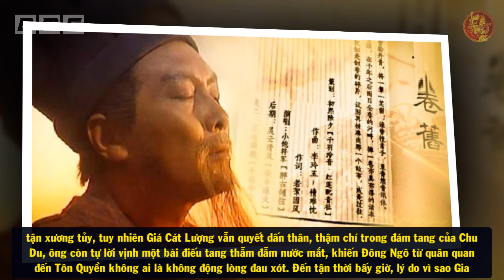Vì Sao Gia Cát Lượng LIỀU MẠNG Sang Đông Ngô Khóc Tang Chu Du Thời Tam Quốc?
🔥Danh sách phát:
🔥 Cộng đồng:
- Nguồn tham khảo: wiki
- Biên tập nội dung & MC: Ngọc Ánh
- Dựng video: Quang Đức